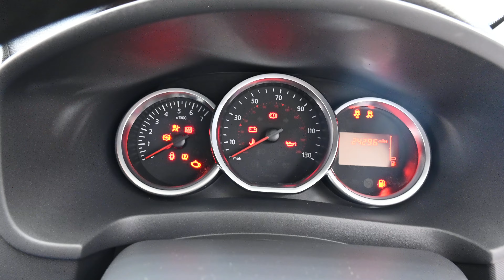BEEHIVE CARS DACIA SANDERO STEPWAY CY18 FYS